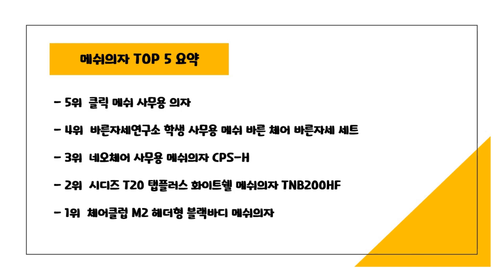2023년 하반기 가성비 메쉬의자 추천 TOP5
2023년 하반기 가성비 메쉬의자 추천 TOP5을 소개합니다.

♥4위   바른자세연구소 학생 사무용 메쉬 바른 체어 바른자세 세트  [  76,300원  ]

♥3위   네오체어 사무용 메쉬의자 CPS-H  [  53,900원  ]

♥2위   시디즈 T20 탭플러스 화이트쉘 메쉬의자 TNB200HF  [  183,080원  ]

♥1위   체어클럽 M2 헤더형 블랙바디 메쉬의자  [  51,700원  ]